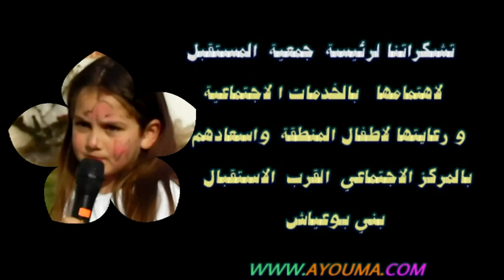AYOUMA 2018 طيري طيري ياعصفورة